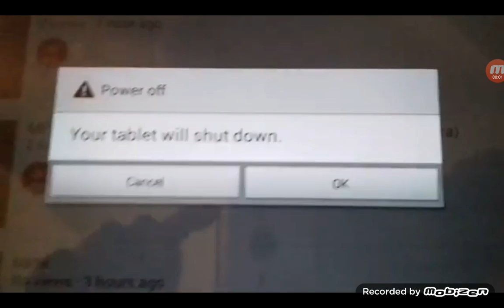boy samsung 发脾气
boom samsung